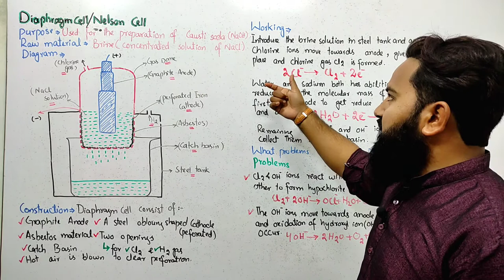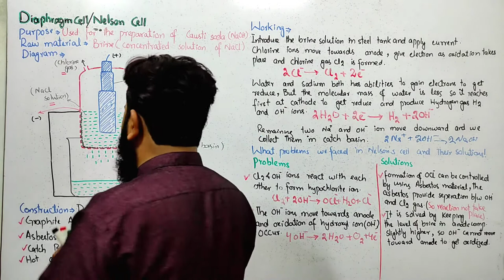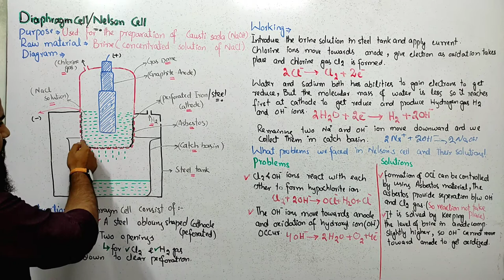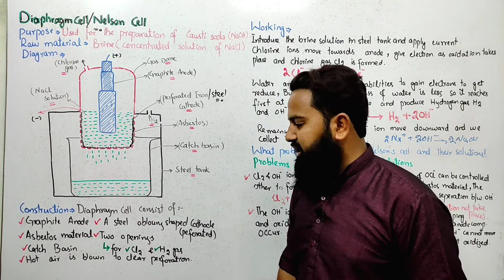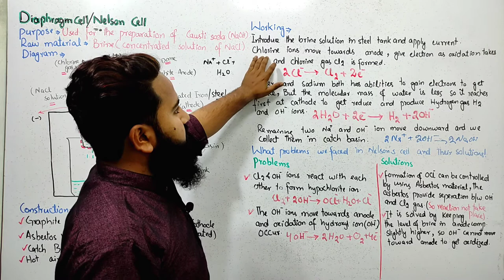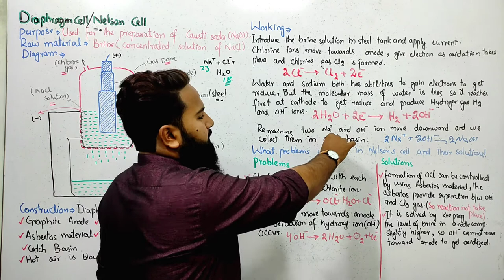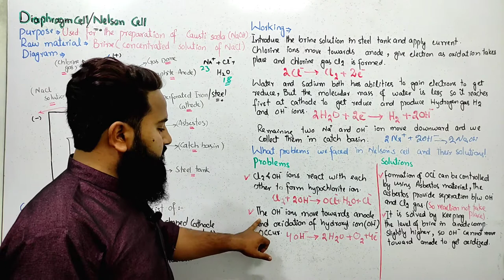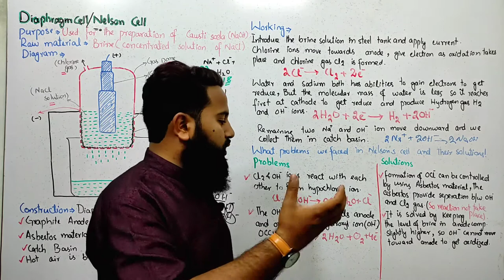Diaphragm Cell or Nelson Cell | Preparation of Sodium Hydroxide NaOH (Caustic Soda)